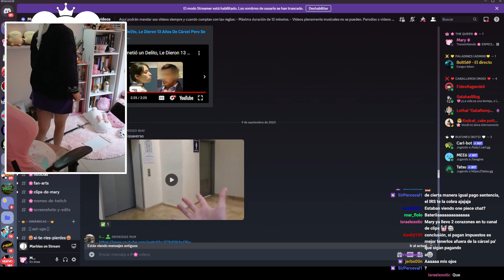Mary Moments #3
♦ Los videos son sacados de mi bello twitch ♦